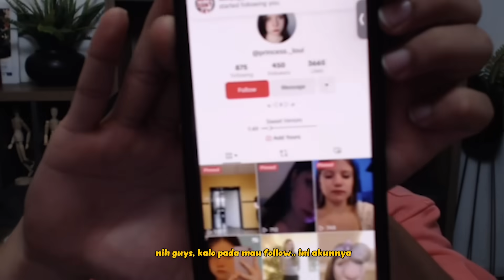Model Dari Denmark Ini HAPPPYY BANGEETT !! - Ome.TV Internasional